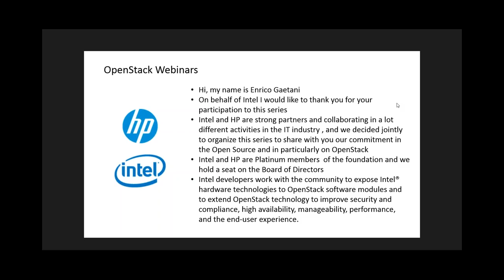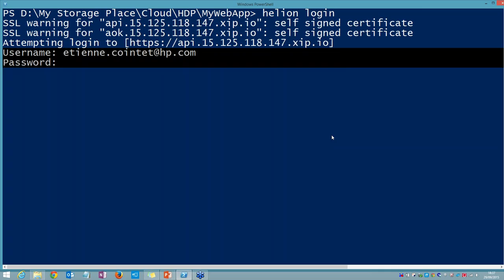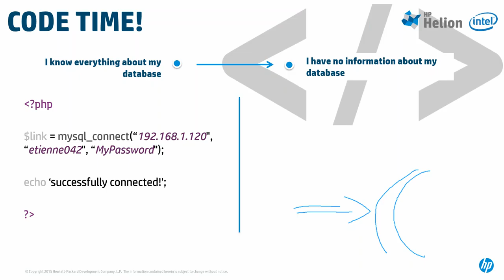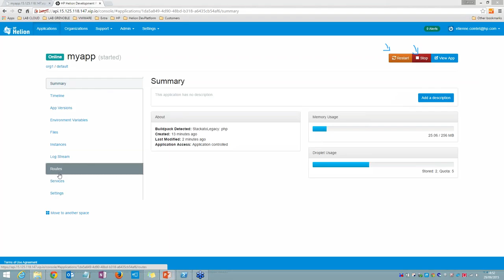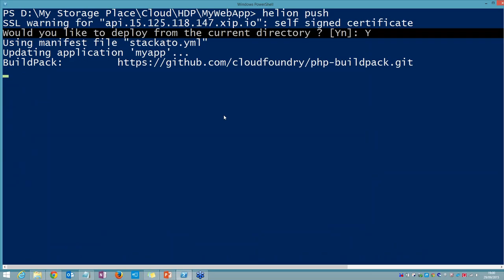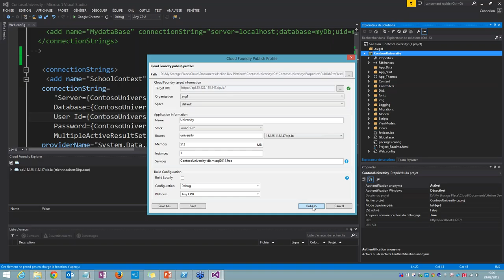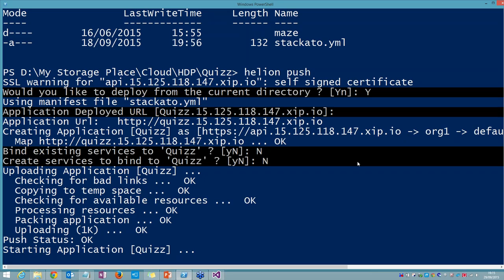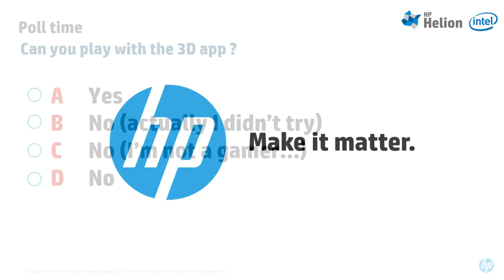HP Helion European Webinar #3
The goal of webinar #3 is to simply have some fun and provide a simple introduction to help  some folks to write their own Cloud Native applications.

This tutorial is for every language, PHP, ASP.NET, Python, and more. Even if you are using an “old language”, you will be able to understand the Cloud Native Concepts.

Create and build a database, make your app scalable, deploy it in the cloud.
Time to get a new world with the HP Development Platform!